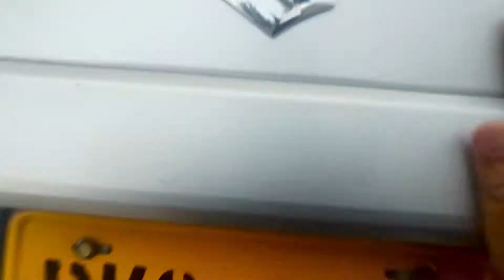How To Shoot A Documentary In Pakistan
Me And My Friends Had An Assignment Of Making A Documentary About Karachi As Our Final Project Of Our Documentary Class. So I Thought It Maybe A Good Idea To Share Some Useful Tips With All Of You Guyzz Who Love To Film And Shoot In Pakistan. Because Not Only In Pakistan But All Around The World You're Not Allowed To Film/Shoot And You Need A Proper Document Of Approval To Shoot In A Building Or A Public Place Or Any Other Place. So I Hope These Tips Help You And May Save You From Trouble.

00:13 - Wonders (AGST) By Forslund
01:26 - Geoxor - You & I
02:34 - Wreckless - Dirty